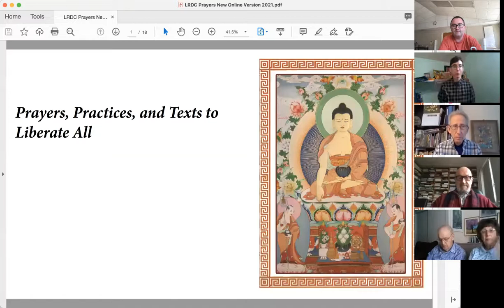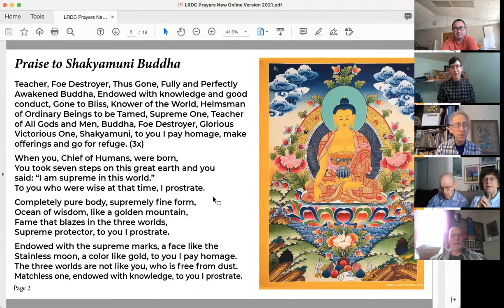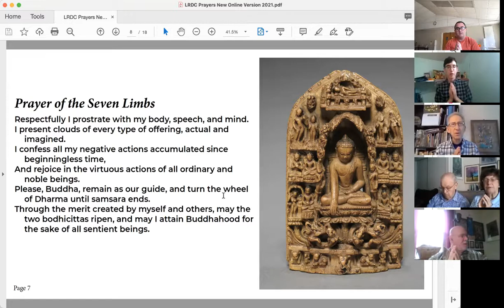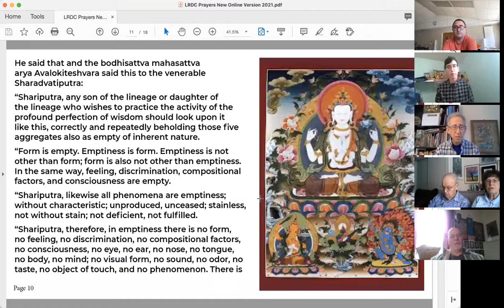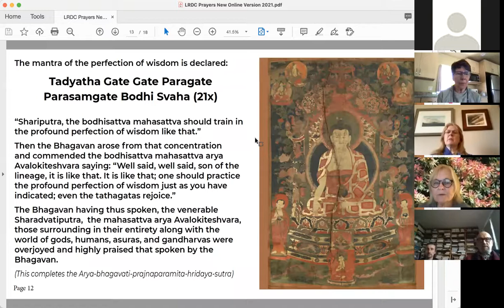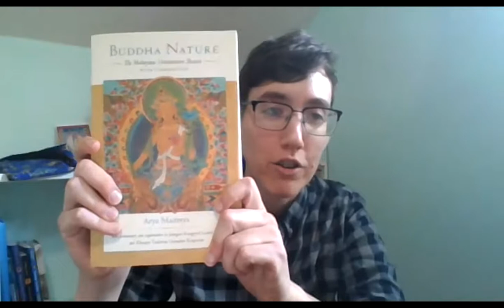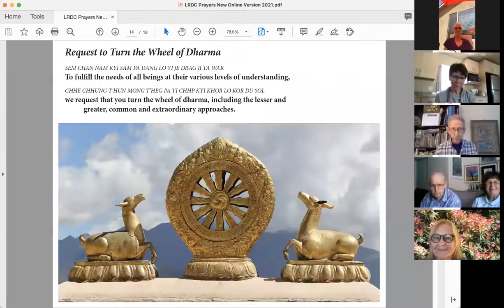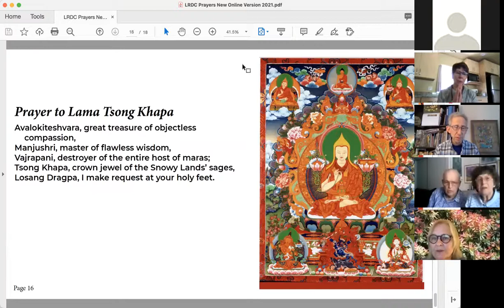Lion's Roar Sunday Service - May 9, 2021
This week, Sangha Member Jac Dufresne discussed the role of hierarchy within Mahayana Buddhism and our lives. They looked at paradoxical way in which hierarchies can be either restricting, or liberating, depending on the context -- specifically the context of their own journey in learning to work with a spiritual teacher in Vajrayana Buddhism.